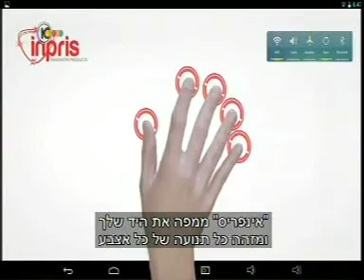ערוץ 10- לילה כלכלי 2.6